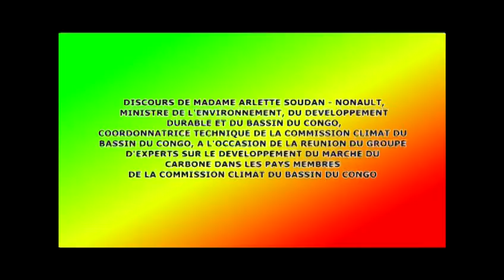Discours de Mme Arlette Soudan Nonault, ministre de l’environnement, du développement durable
Discours de Mme Arlette Soudan Nonault, ministre de l’environnement, du développement durable et du bassin du Congo, coordinatrice technique de la commission climat du bassin du Congo, à l’occasion de la réunion du groupe d’experts sur le développement du marché du carbone dans le pays membres de la commission climat du bassin du Congo